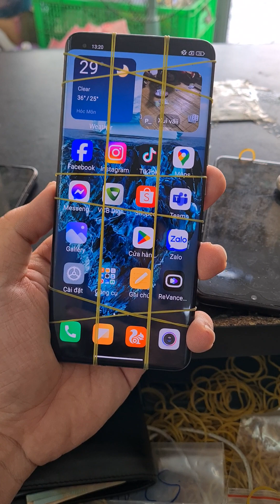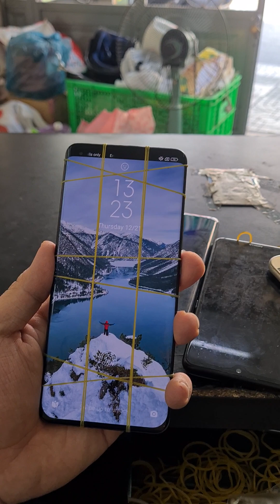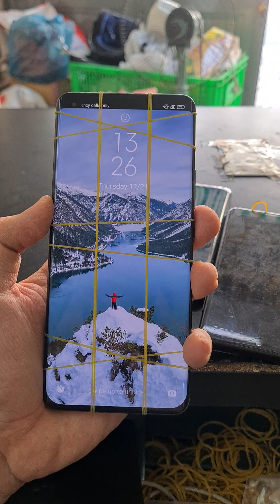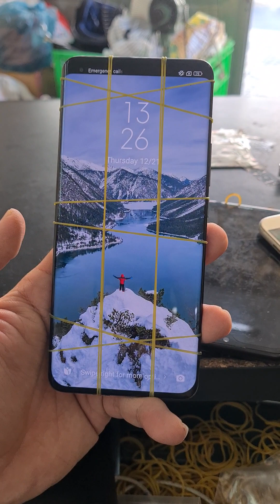Cứu Xiaomi 11 Ultra từ cõi tử. Sửa Mi 11 Ultra đột tử và những lưu ý cốt lõi bạn cần biết.